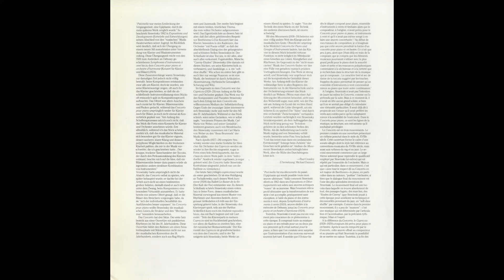Silent Tone Record/ストラヴィンスキー:ピアノと管弦楽のためのカプリッチョ，管楽器のための交響曲，他/ポール・クロスリー(pf),エサ＝ペッカ・サロネン指揮ロンドン交響楽団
ストラヴィンスキー(Stravinsky,斯特拉文斯基):ピアノと管弦楽のためのカプリッチョ(Capriccio pour piano et orchestre,钢琴与乐队的随想曲)，管楽器のための交響曲(Symphonies d'instruments à vents,管乐器交响曲)，ピアノと管楽器のための協奏曲(Concerto for Piano and Wind Instruments,钢琴和管乐器协奏曲)，ピアノと管弦楽のためのムーヴメンツ(Movements for Piano and Orchestra,钢琴和管弦乐团乐章)/ポール・クロスリー(Paul Crossley,保罗·克罗斯利)(pf),エサ＝ペッカ・サロネン(Esa-Pekka Salonen)指揮ロンドン交響楽団(London Symphony Orchestra,倫敦交響樂團)/独SONY CLASSICAL:S 45797 DE STEREO Original/管理番号:8285/